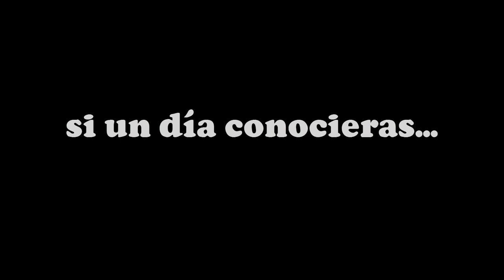ELOVETOR | Tráiler Oficial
Próximo cortometraje protagonizado por Aleix Morató y Anna Pacheco. Dirigido y escrito por Pep Domènech (un servidor).

Cortometraje perteneciente a Korvus Crew. Estreno: 25/06/2014